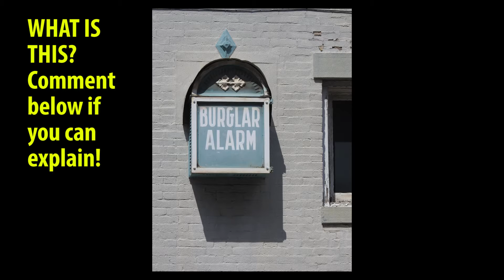Shawn's Art U Love v5 in Carthage, MO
Shawn Riley from Shawn's Art U Love surveys the Carthage courthouse and surrounding blocks.